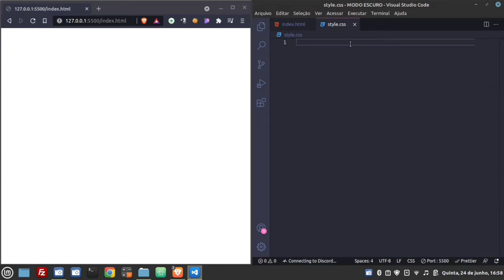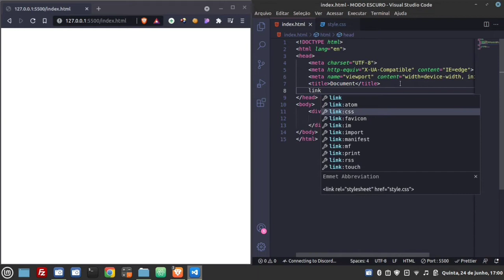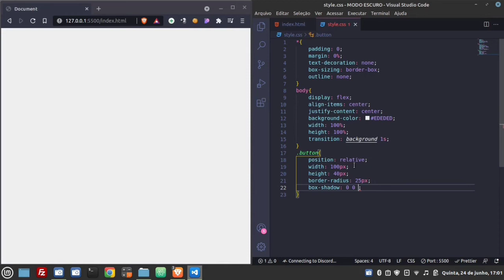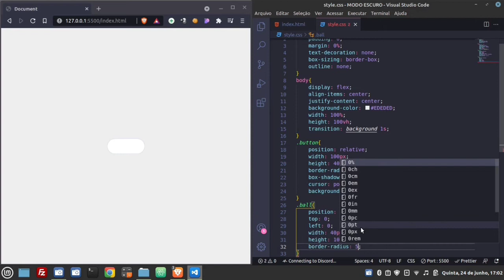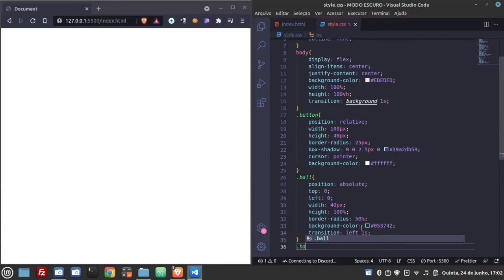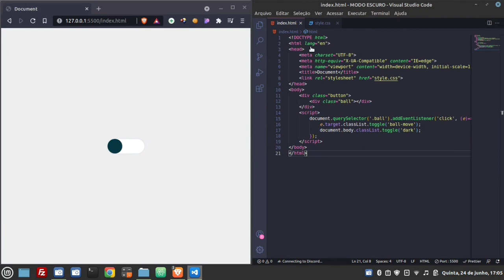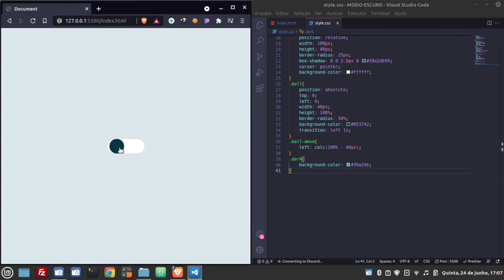Como criar um botão que muda a cor de fundo - HTML, CSS e JavaScript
Nesse vídeo eu ensino como criar um botão, cujo objetivo é mudar a cor de fundo, um efeito bem interessante, fiquem a vontade de usar em seus projetos.

Muito obrigado!